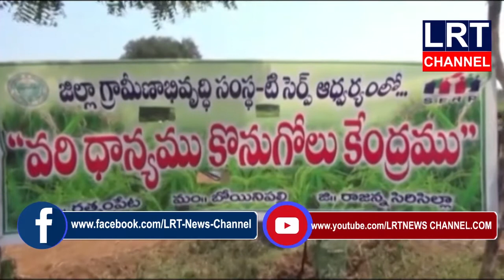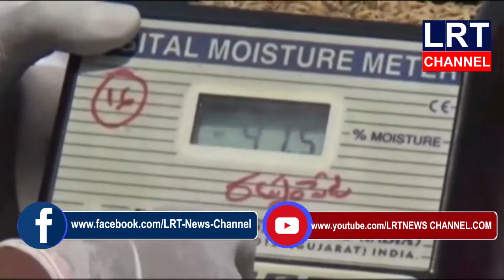బోయినిపల్లి మండలంలోని పలు గ్రామంలో వరిధాన్యం కొనుగోలు కేంద్రాలు ప్రారంభించారు || LRT NEWS